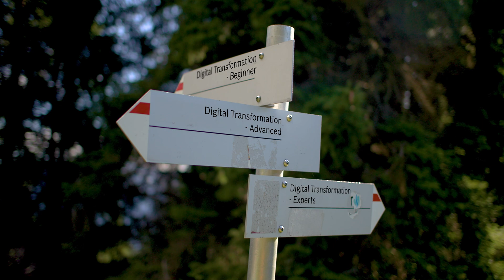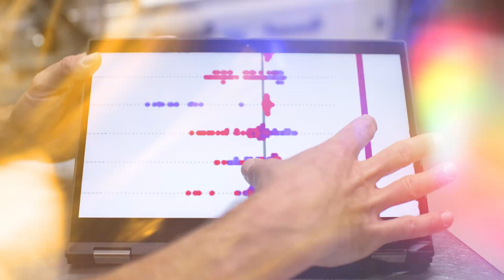Digital Transformation - Bosch Plant Blaichach [Germany]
Bosch is designing the next level of industrial machines and technologies at the Bosch plant Immenstadt/Blaichach in the German Alps. In this short movie we present the people centered approach of our journey into our factory of the future to provide an insight into the holistic approach to the digital transformation.